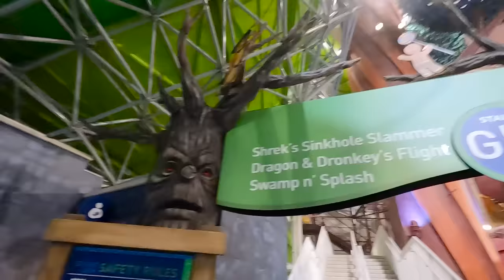JUGANDO A LAS ESCONDIDAS EN UN PARQUE ACUATICO !!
Nos escondemos en el Parque Acuatico y jugamos a encontrarnos ! 👀 🎡 💦